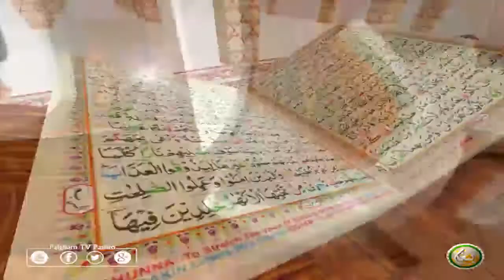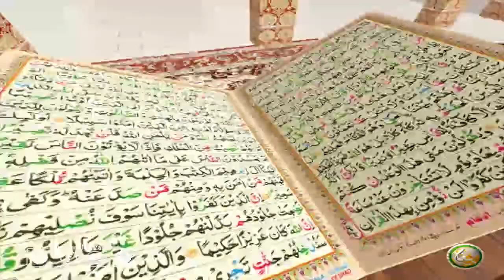TAFSEER ALQURAN WITH ABU SAEED | EP30 | تفسیر القرآن له ابو سعید سرہ